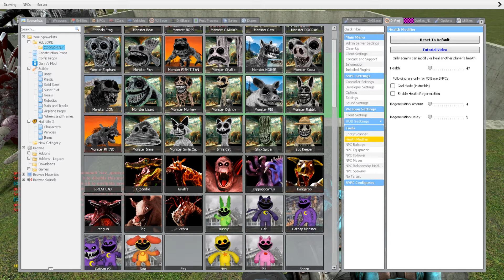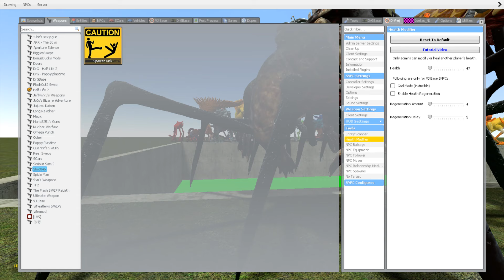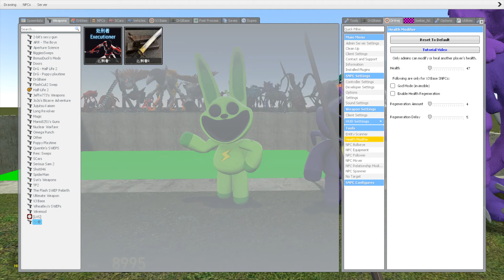DESTROY ZOONOMALY MONSTER & ANIMALS ZOOCHOSIS & SMILING CRITTERS in TOXIC POOL - Garry's Mod